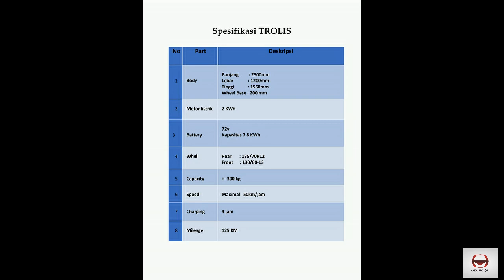Haka Motors Trolis Present three-wheeled electric car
Introducing the three-wheeled electric car produced by Haka Motors.

for public transportation, for private vehicles, and for goods transportation.\